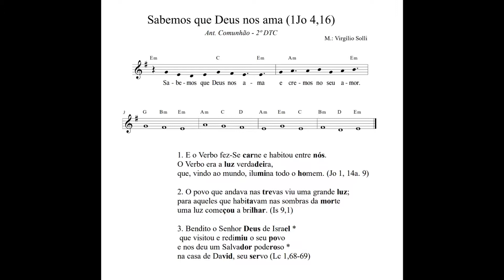Sabemos que Deus nos ama - 1Jo 4,16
Sabemos que Deus nos ama e cremos no seu amor.
1. E o Verbo fez-Se carne e habitou entre nós. O Verbo era a luz verdadeira,
que, vindo ao mundo, ilumina todo o homem. (Jo 1, 14a. 9)
2. O povo que andava nas trevas viu uma grande luz; para aqueles que habitavam nas sombras da morte uma luz começou a brilhar. (Is 9,1)
3. Bendito o Senhor Deus de Israel * que visitou e redimiu o seu povo
e nos deu um Salvador poderoso * na casa de David, seu servo (Lc 1,68-69)

Antífona de Comunhão - II Domingo do Tempo Comum
M.: Virgílio Solli (Mosteiro de São Bento - Vinhedo)